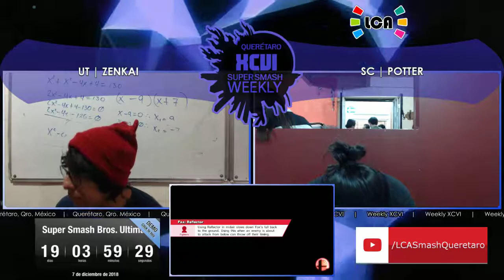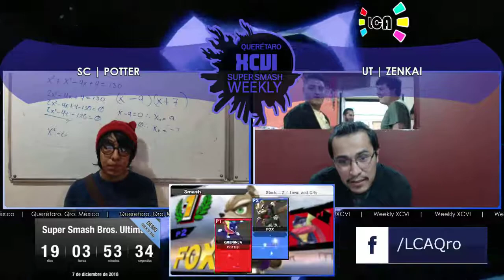LCA Sm4sh Weekly XCVI | Singles Winner Semi | UT Zenkai (Fox) vs SC Potter (Greninja/Yoshi)